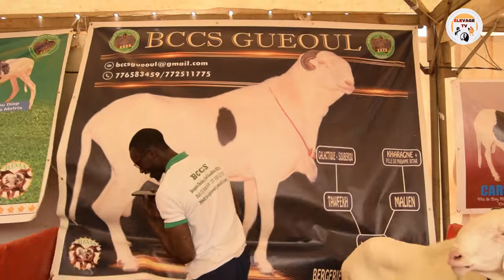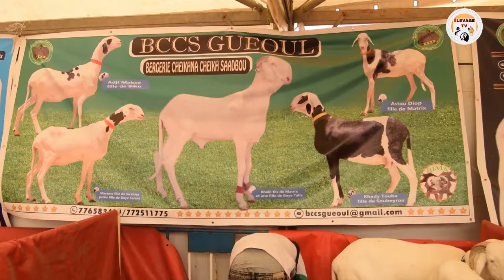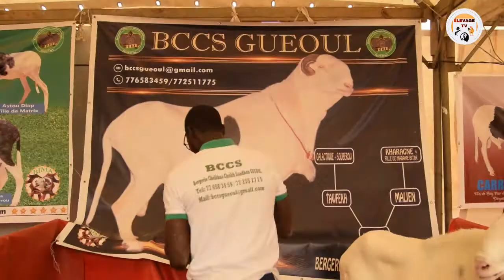FOIRE GEPROC 2021 BCCS GUEOUL